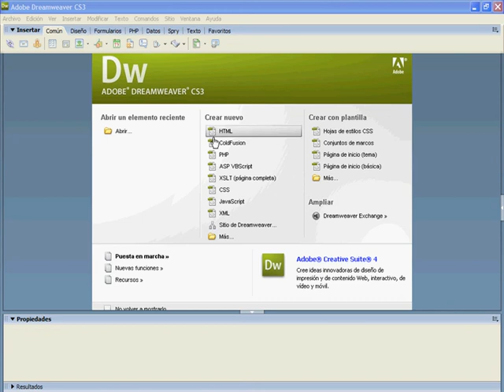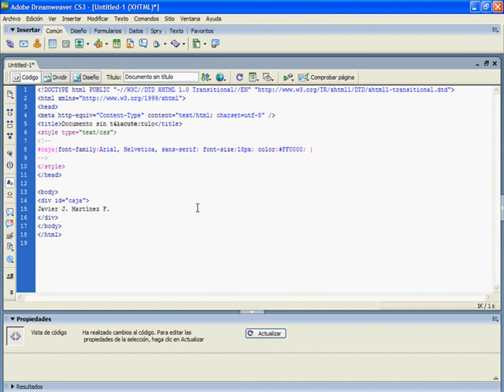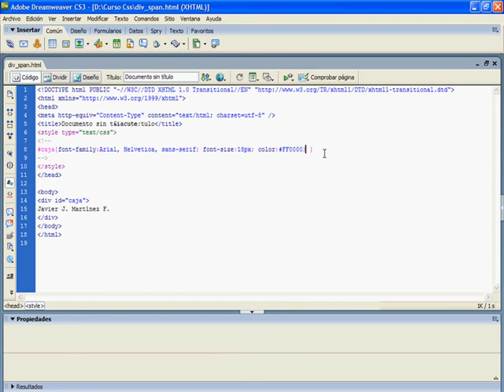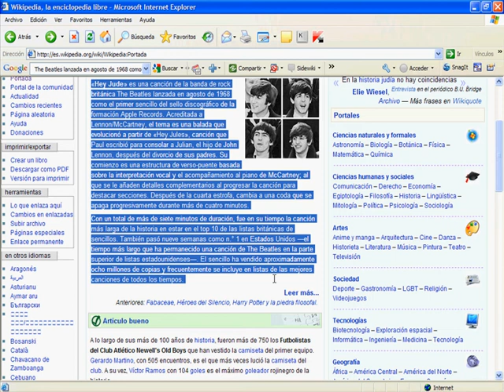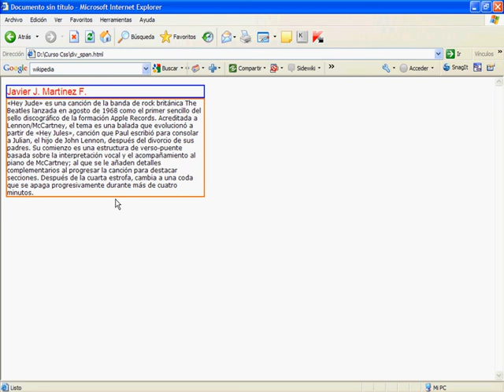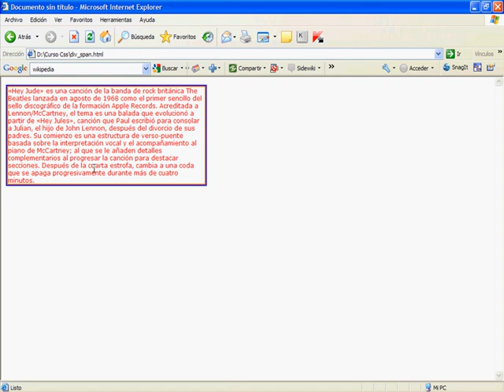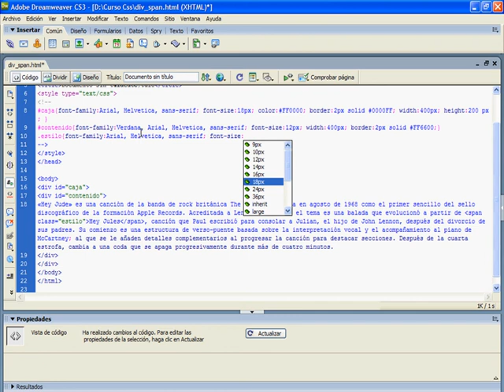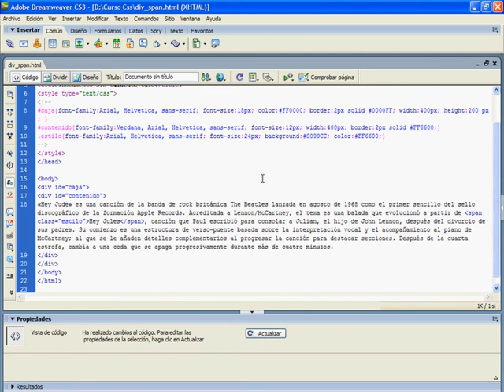CURSO DE CSS Y TABLELESS - VIDEO 03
En el video 03 de esta serie, comenzamos a analizar lo que son las etiquetas div y span en un documento realizado con Hojas de Estilo en Cascada. Analizamos mas a fondo el atributo width, height y border - solid. Finalizamos probando como podemos colocar una div dentro de otra y los atributos que predominan al realizar esta modificación.